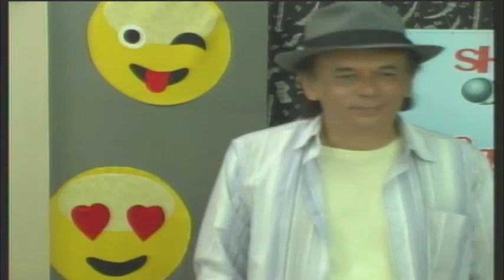Jader na Criart TV Canal 17 - Programa "Show do Carlos Magalhães" (86)